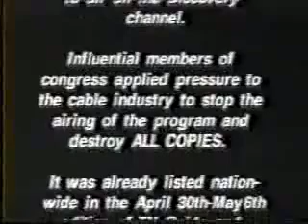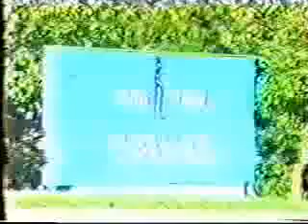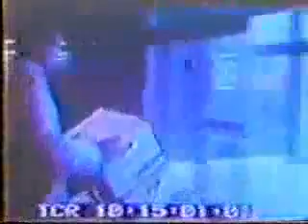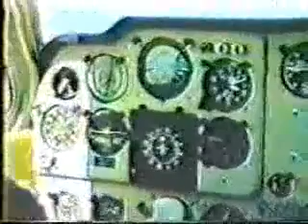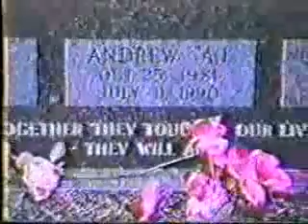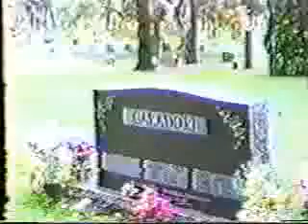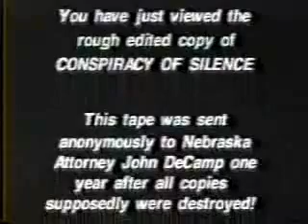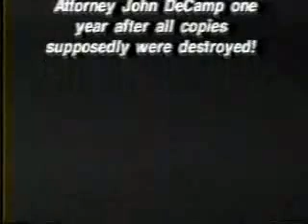Conspiracy Of Silence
Conspiracy of Silence is a powerful, disturbing documentary revealing a U.S. child sex abuse and pedophilia ring that leads to the highest levels of government. Featuring intrepid investigator John DeCamp, a highly decorated Vietnam war veteran and 16-year Nebraska state senator, Conspiracy of Silence reveals how rogue elements at all levels of government have been involved in systematic child sex abuse and pedophilia to feed the base desires of key politicians.

Based on DeCamp's riveting book, The Franklin Cover-up, Conspiracy of Silence begins with the shut-down of Nebraska's Franklin Community Federal Credit Union after a raid by federal agencies in 1988 revealed that $40 million was missing. When the Nebraska legislature launched a probe into the affair, what initially looked like a financial swindle soon exploded into a startling tale of drugs, money laundering, and a nationwide child sex abuse ring. Nineteen months later, the legislative committee's chief investigator died suddenly and violently. A dozen others linked to the Franklin case investigation died strange and mysterious deaths.

So why have you never heard of the Franklin cover-up? Originally scheduled to air in May of 1994 on the Discovery Channel, Conspiracy of Silence was yanked at the last minute due to formidable pressure applied by top politicians. Some very powerful people did not want you to watch this documentary. Thanks to the power of the Internet, you can now view this eye-opening documentary.
You may find yourself becoming angry or upset while watching Conspiracy of Silence. Many people do. Let us take this information not only as a call to stop this kind of abuse at the nationwide and global level, but also as a call to examine ourselves and make a commitment to deep honesty and integrity in our own lives. Thanks for caring, and may we all work together to build a brighter future for our world.